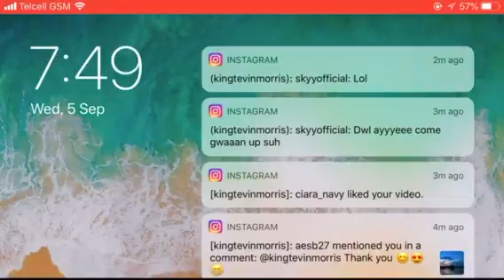The best mobile game for 2018 to 2019